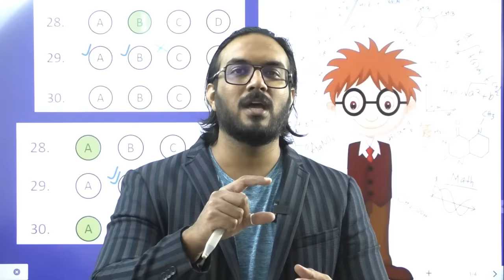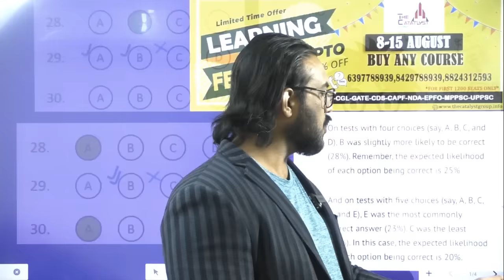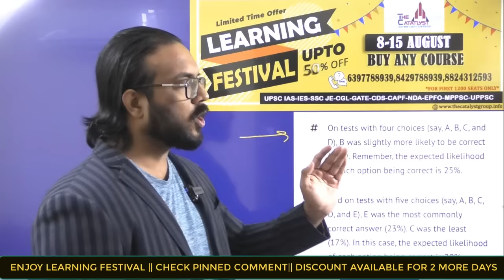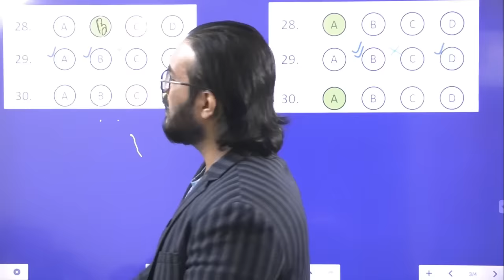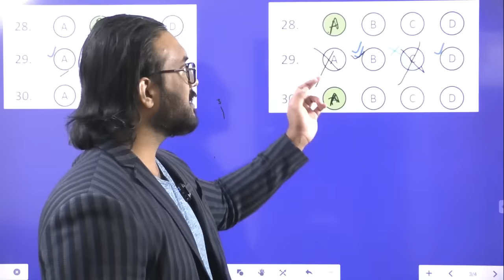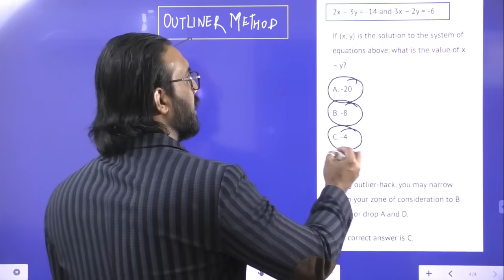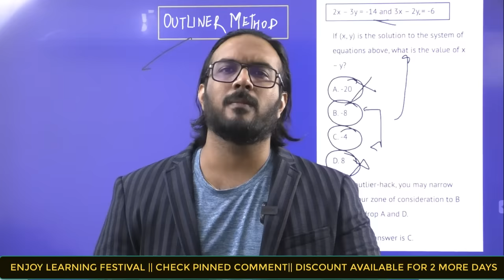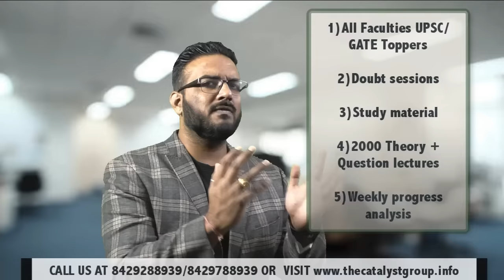SECRET Trick for 2021 EXAMS | ये किसी को नहीं पता | LATEST MCQ TRICKs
TRY THIS ON SAMPLE PAPERS .. LATEST MCQ TRICKS for 2021 Exams.

CATALYST TOPPERS INTERVIEWS prelims 2021 neet 2021